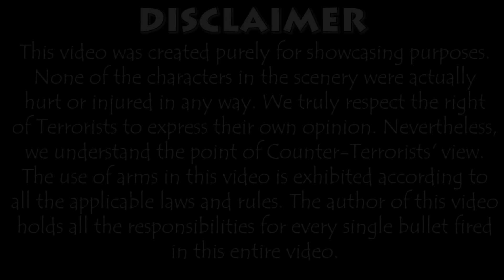Valence FAMAS StatTrak stickers skin preview FN/MW/FT/WW/BS — CS:GO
Comes from Operation Wildfire Case. Part of The Wildfire Collection.
Restricted Rifle.

Detailed ingame preview of StatTrak version with stickers:
Factory New
Minimal Wear
Field-Tested
Well-Worn
Battle-Scarred

Детальный обзор со Статраком и стикерами:
Прямо с завода
Немного поношенное
После полевых испытаний
Поношенное
Закалённое в боях